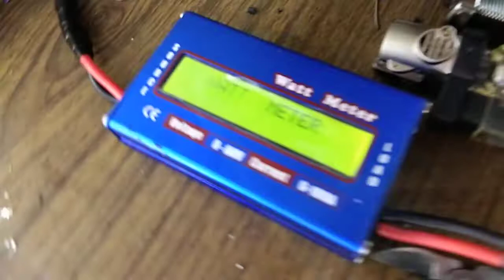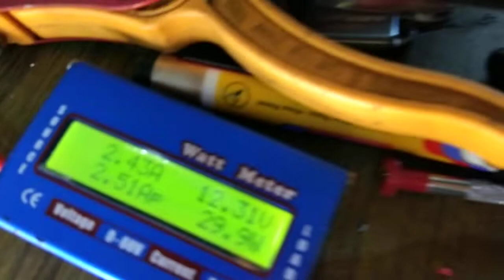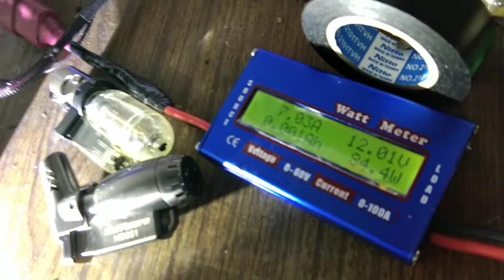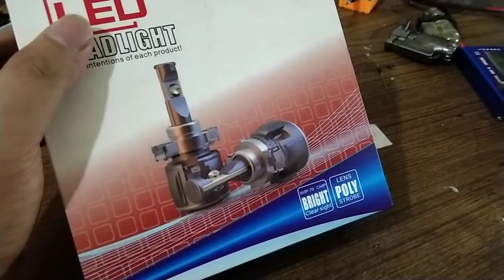bohlam LED H4 upgrade yang paling terang dengan chip xhp70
workshop juragan lampu jl jelambar selatan 17 blok m5 grogol jkt barat, wa 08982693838

LED H8 H11 H16 headlamp foglamp projector warm white warna putih kuning tembus ujan via @bukalapak

lampu depan led H4 upgrade buat xpander real 76watt low dan high beam 4300lux via @bukalapak